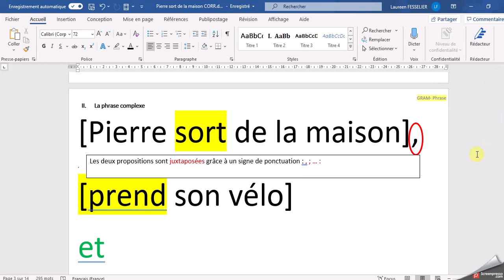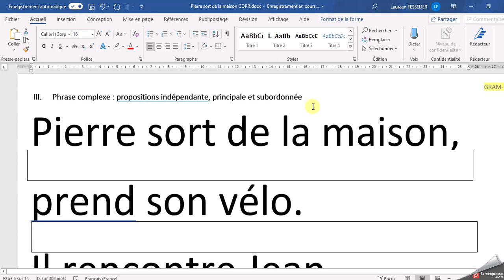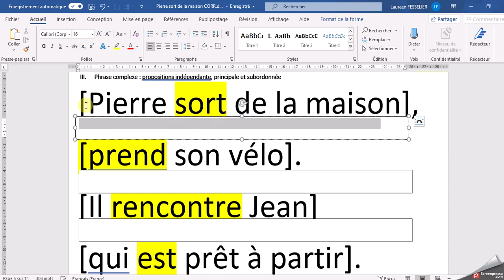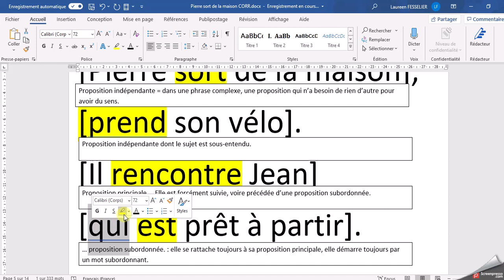phrase complexe 3 indépendante principale subordonnée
Gram-syntaxe: propositions indépendante principale subordonnée